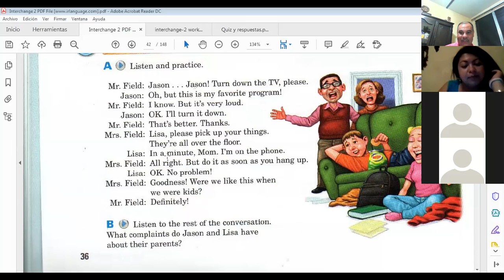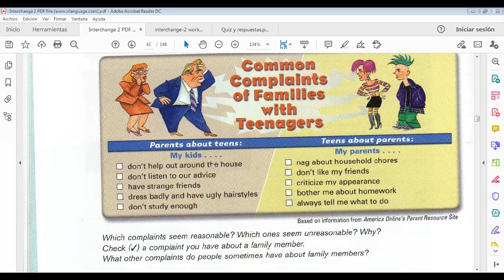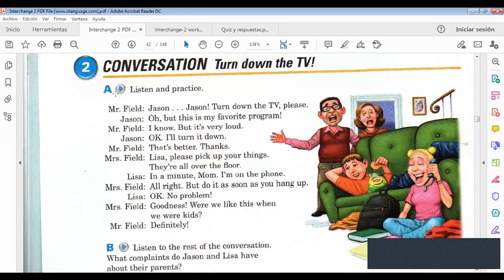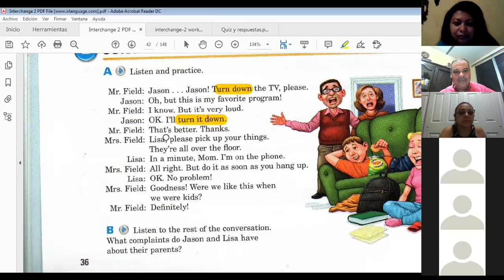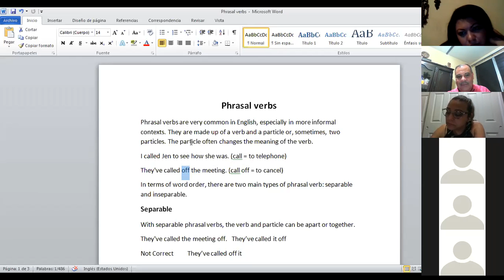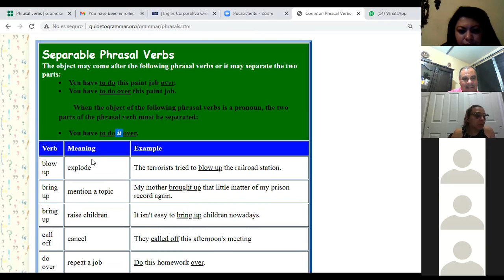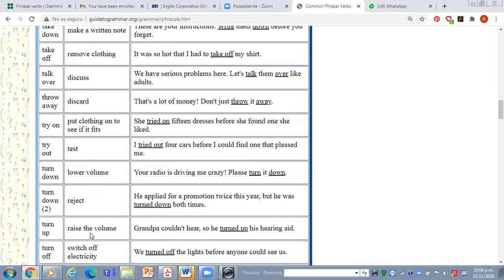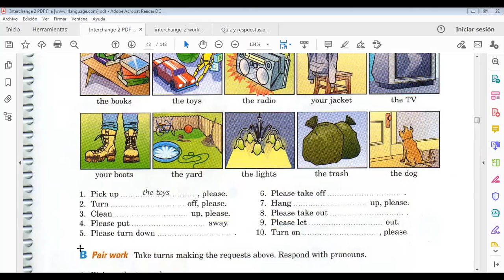Ingles Corporativo-Class 1 phrasal Verbs Conversation